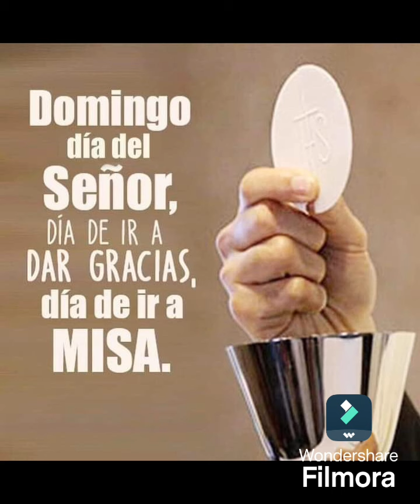Evangelio 27 de Octubre 2024 Monseñor Oswaldo Escobar Obispo de la Diocesis de Chalatenango